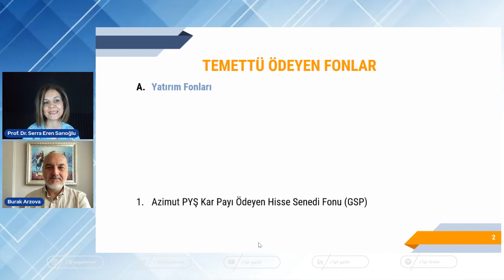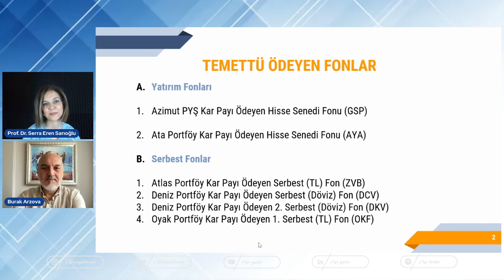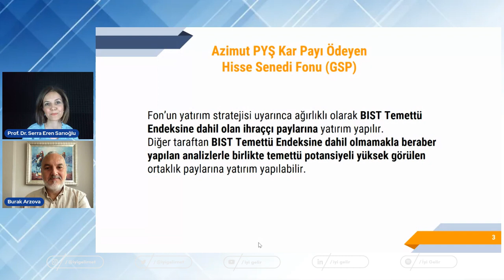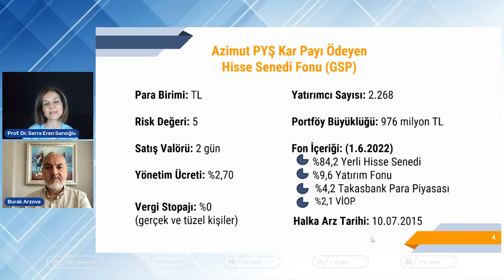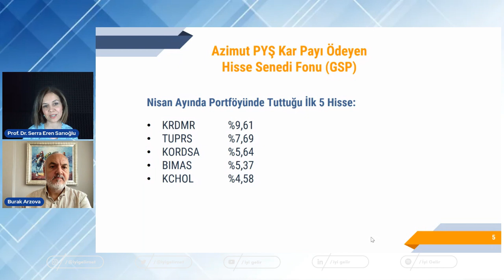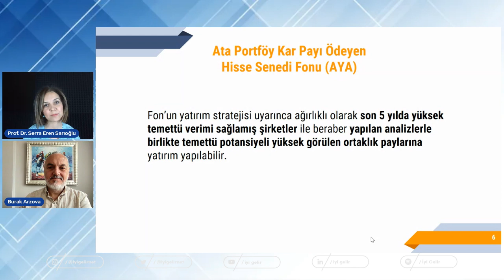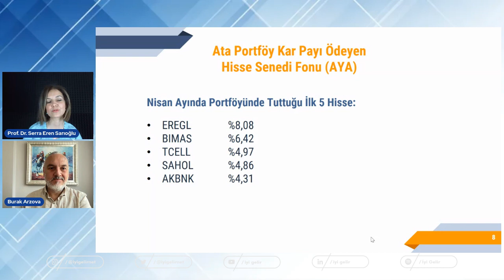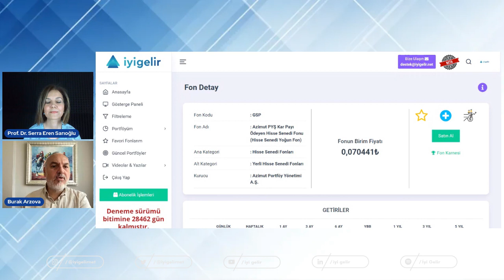Temettü Ödeyen Fonlar | Prof.Dr. Serra Eren SARIOĞLU - Prof.Dr. Burak ARZOVA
Yatırım Fonları; Hisse Senedi, Hazine Bonosu, Devlet Tahvili gibi kolaylıkla işlem yapabileceğiniz ya da Altın, Yabancı Menkul Kıymet, Vadeli İşlem Sözleşmeleri gibi işlem maliyeti olan yatırım araçlarını kullanarak ve portföyün çeşitlendirilmesi ilkesine dayanarak yönetilen portföylerdir.

Fonun sahip olduğu portföylerde değerlerin artması beklenebilir. Bunun yanında değeri artan bir menkul kıymetin satılması ile sermaye kazancının elde edilmesi sağlanabilmektedir. Fondaki portföyler, faiz veya kar payı elde edebilmektedir.

Yatırım fonları halktan topladıkları paralar karşılığı, ortaklık payı, tahvil gibi sermaye piyasası araçlarından ve kıymetli madenlerden oluşan portföyleri yönetirler. Her bir yatırımcı fonun sahip olduğu portföyün bir kısmını temsil eden katılma payını alarak fon portföyüne ortak olurlar.

YATIRIM FONU NEDİR?

Yatırım fonunun tanımını yapmadan önce portföyün ne olduğunun ortaya konmasında fayda vardır. Portföy geniş anlamıyla bir kişinin ya da kuruluşun sahip olduğu varlıkların tümünü ifade eder. Yatırım fonları halktan topladıkları paralar karşılığı, ortaklık payı, tahvil gibi sermaye piyasası araçlarından ve kıymetli madenlerden oluşan portföyleri yönetirler. Her bir yatırımcı fonun sahip olduğu portföyün bir kısmını temsil eden katılma payını alarak fon portföyüne ortak olurlar.

FON NASIL GELİR GETİRİR?

Üç yoldan fon yatırımından para kazanılabilir.

İlk olarak fon sahip olduğu menkul kıymetlerden kar payı ve/veya faiz geliri elde eder. Fon elde ettiği bütün gelirini fon portföy değerine yansıtır.
Fonun sahip olduğu menkul kıymetlerin fiyatı artabilir. Eğer fon fiyatı yükselen bu menkul kıymeti satarsa sermaye kazancı elde eder. Fon elde ettiği bu sermaye kazancını veya zararını fon portföy değerine yansıtır.
Eğer yatırım fonu fiyatı yükselen menkul kıymeti satmıyor elinde tutuyorsa katılma paylarının fiyatı artar. Yüksek fon toplam değeri yatırımın yüksek değerli olduğunu gösterir.

Böylece yatırımcılar katılma paylarını sattıklarında, yatırım fonlarının portföyünde o ana kadar gerçekleşen değer artışlarından/azalışlarından paylarını alırlar.

Ekonomik yorumları izlemeyi unutmayın. Unutmayın "Dolar Ne Olur?", "Altın Ne Olur?", Bitcoin Ne Olur?" sorularının cevapları ancak etraflıca ekonomiyi takip etmekten geçer.

İR YATIRIM FONUNA AİT TEMEL BİLGİLER NASIL ELDE EDİLİR?

Bir yatırım fonuna ait temel bilgiler içerikleri aşağıda detaylı olarak açıklanan Şemsiye fon içtüzüğü, izahname, yatırımcı bilgi formu, mali tablo ve portföy dağılım raporlarından elde edilebilir.

Bu belgelerin fon payı satın almadan önce okunarak fon hakkında yeterli bilgi sahibi olmak büyük önem taşımaktadır. Fonun özellikleri ve taşıdığı riskler hakkında yeterince bilgi sahip olmadan alım yapmanız durumunda beklemediğiniz zararlara uğrayabilirsiniz.

Hisse Senedi Fonu; BIST hisse senedi piyasasında işlem gören hisse senetlerine yatırım yaparak, BIST Endeks getirisi üzerinde bir getiri sağlamayı amaçlar.

Altın ne Olur? Dolar Ne olur? soruları sorulduğu bir ortamda istikrardan söz edebilmek mümkün değil.

Prof. Dr. Serra Eren Sarıoğlu ve Prof.Dr. Burak Arzova, iyigelir.net desteğinde "Temettü" Fonunu sizin için yorumladı.

Bu yorumlarla birlikte Integral Fx TV deki yorumlarımı, Habertürk TV deki yorumlarım ve Devrim Akyıl ile birlikte olan yayınlarımızı da izlemeyi unutmayın

Tünelin sonunda "Işık" var mı?